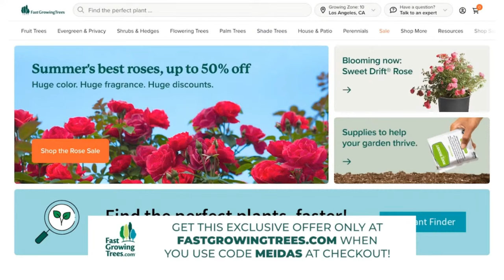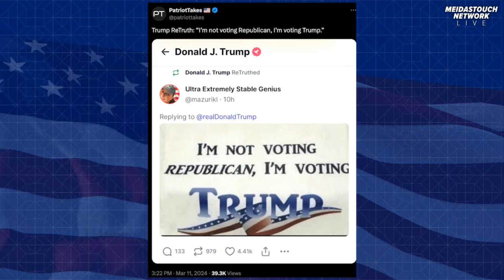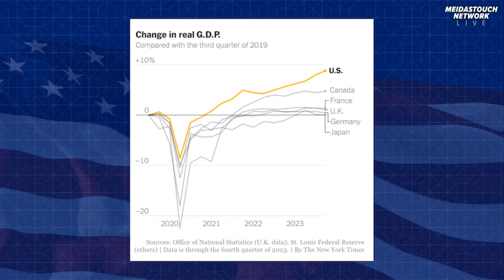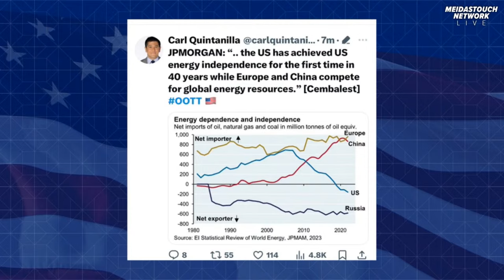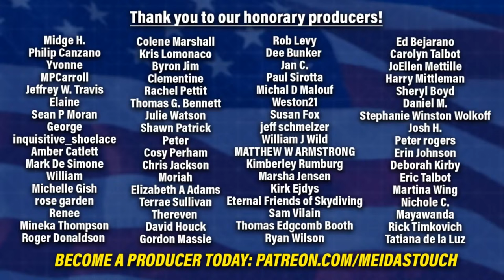LIVE: Trump Employee BREAKS HIS SILENCE, Trump MELTDOWN Rages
On this episode of the MeidasTouch Podcast: Employee #5 in the Trump Mar-a-Lago indictment comes forward with new damning details; Donald Trump’s dark and demented speech in Georgia; The failure of CNBC’s Squawk Box; President Biden gains momentum as he hits the campaign trail following his riveting State of the Union address; Great economic updates; and more!

Total Gym: Upgrade your workout today.
Trade Coffee: Trade is offering up to $15 of select plans and get your first bag of coffee FREE
HumanN Superbeets: Get a free 30-day supply of SuperBeets Heart Chews and a free full-size bag of turmeric chews by going